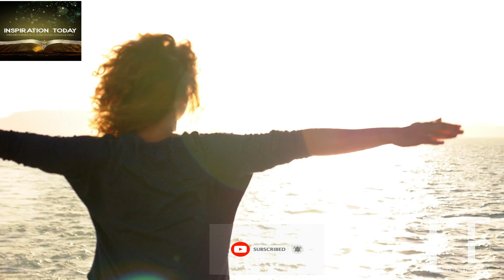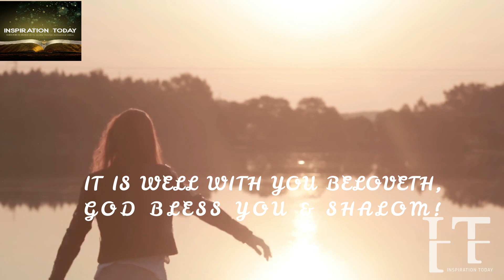BY THE NAME OF THE LORD YOU WILL DESTROY & SCATTER THEM. THEIR END HAS COME, IT IS OVER FOR THEM ALL